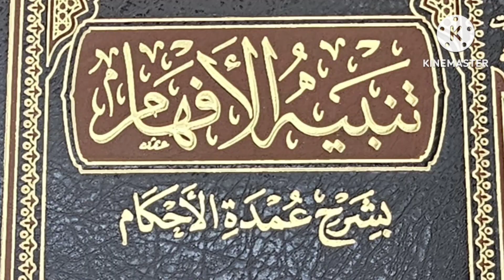SHARHU UMDATU AL AHKAM PAGE #5-10 BY SHEIK ABU BILAL MUHAMMAD SOUKOUNA [NEW BOOK]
تنبيه الأفهام بشرح عمدة  الأحكام بقلم  فضيلة الشيخ العلامة محمد بن صالح العثيمين رحمه الله تعالى
رقم الصفحة ٥
الموضوع  المقدمة الشارح
بصوت الشيخ أبي بلال محمد بن الحاج جيمي سوقنا حفظه الله ورعاه من كل سوء بتاريخ الهجرية ١٥ من شهر المحرم ١٤٤٥
الملادية 08/01/2023